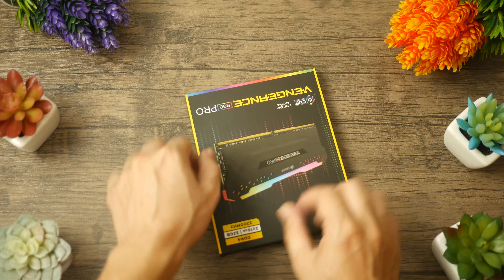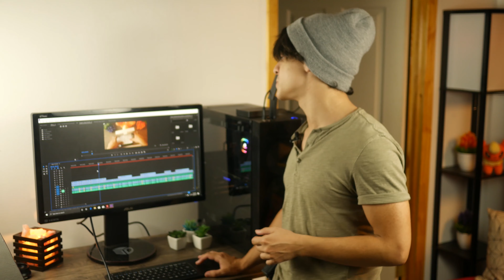Building A MONSTER PC | Ryzen 7-3800X + RTX2080 [TESTS]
Its been a while since our last PC build! This is the most powerful PC we've ever built on this channel featuring the Ryzen 7 3800X and Gigabyte RTX2080. Its a very powerful configuration and we are proud to share the results with you all. Enjoy!

LINKS TO PC PARTS:
- DeepCool Matrexx 55
- Ryzen 7 3800X
- MSI MPG X570 Plus
- Giagbyte RTX2080
- Corsair 32GB DDR4 Kit
- Corsair 240mm Water Cooler
- Corsair 750W Power Supply
- 1TB SSD
- 2TB HDD

Were you left with any questions? Make sure to ask anything in the comments!

- Sony A6400
- Panasonic G7
- Panasonic LX10
- Panasonic G 14mm Lens
- TASCAM DR-40
- Rode VideoMicro
- Rode SmartLav +
- BONFOTO Tripod
- JOBY Gorilla Pod
**MY EDITING PC SET UP**
- Cooler Master MasterBox Pro 5
- Gigabyte Z370 Aorus Gaming 5
- Intel Core i7-9700K
- Gigabyte RTX2080 Windforce
- EVGA Supernova 850
- Patriot Extreme 32GB DDR4 Kit
- Gigabyte Aorus Air Cooler
4TB HHD
120GB SSD
Razer Blade 14 (2015)
Podcast Equipment
- Logitech C922x Pro
- Blue Yeti Bundle